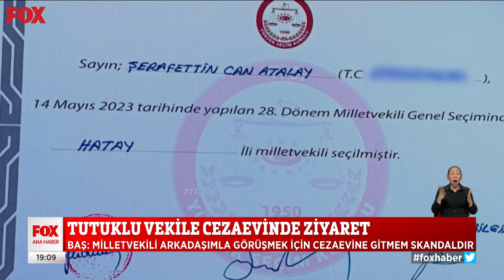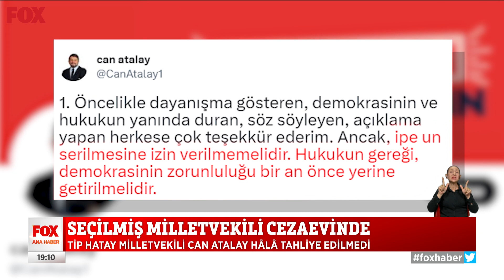Tutuklu vekile cezaevinde ziyaret... 14 Haziran 2023 Selçuk Tepeli ile FOX Ana Haber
Seçilmiş milletvekili cezaevinde... 14 Haziran 2023 Selçuk Tepeli ile FOX Ana Haber bülten ve öne çıkan haberler yayında hemen izle!